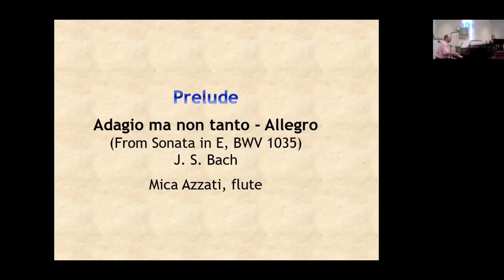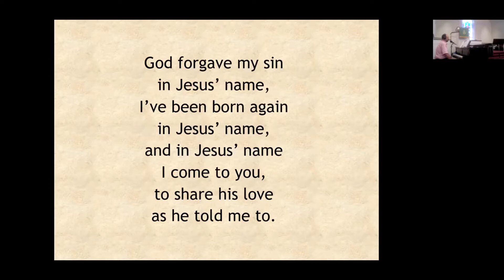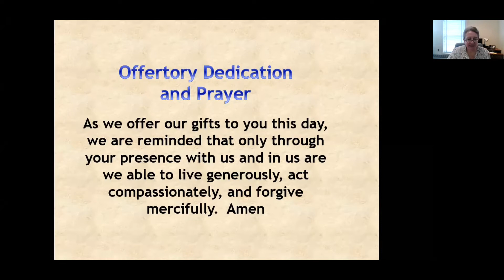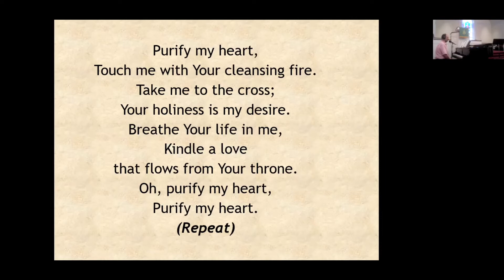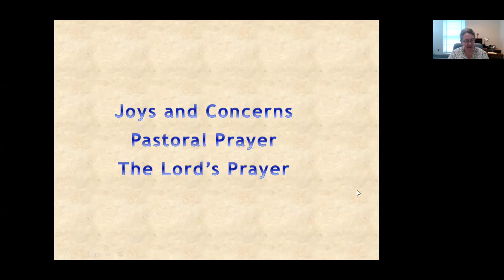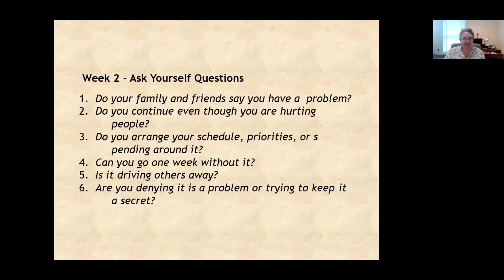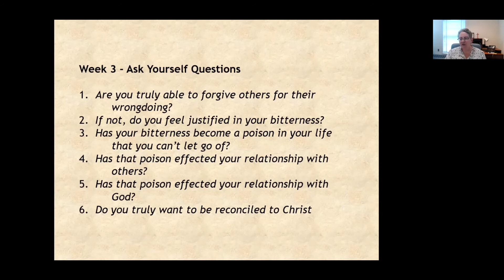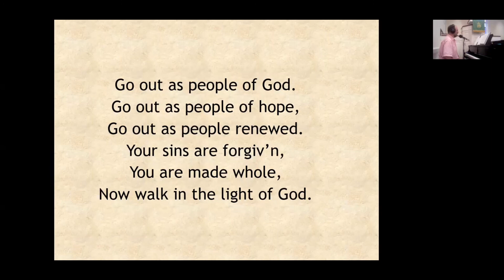Worship Service Aug 8 2021